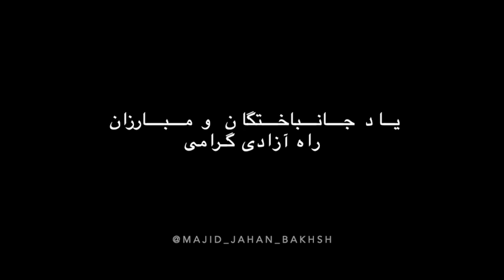شادی ایرانیان در هامبورگ مقابل مسجد امام علی محل ختم قاسم سلیمانی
در هامبورگ تعداد زیادی از میهن پرستان با پرچم شیر و خورشید جمع شدند و برای مردن قاسم سلیمانی شادی کردند.